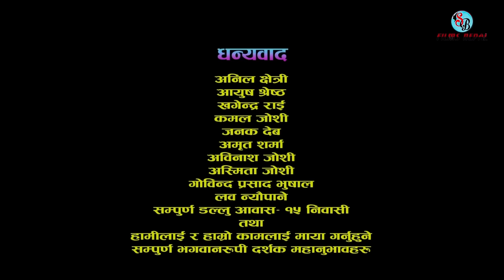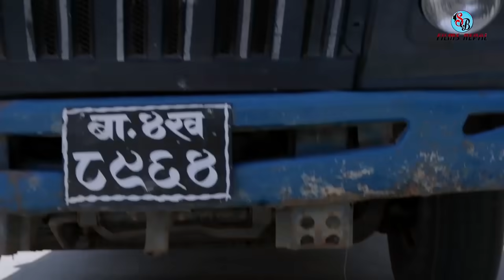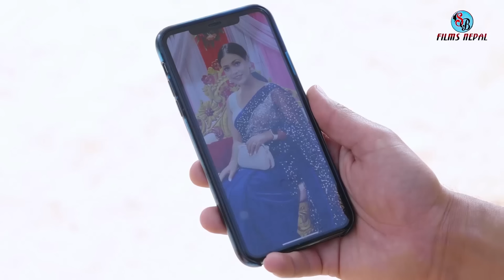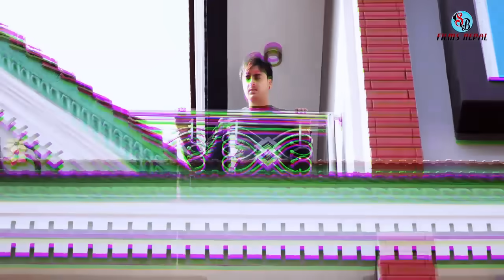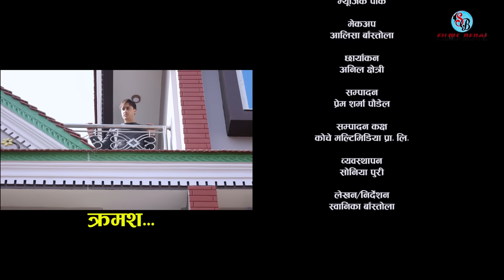Nepali serial | TYAAG "त्याग" Episode- 78 | Jan 16, 2023 | Swanika Bastola | Avishek | Pawan | Samip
Nepali serial 𝐓𝐘𝐀𝐀𝐆  "त्याग" || Episode - 78
𝗔𝗿𝘁𝗶𝘀𝘁:
Swanika Bastola
Avishek Joshi
Pawan Khatiwada "Baba"
Yugjyoti Kriyashil
Samip Niraula
Prem Sharma Paudel
Mina GC
Soniya Puri

Crew:
Story / Writer / Director : Swanika Bastola
Cinematography: Gyan Kumar Katel
Edit: Prem Sharma Paudel
Post: Koche Multimedia Pvt. Ltd.
Technical support : Bishal Rai (Mfu )